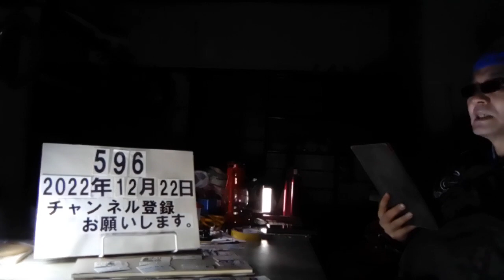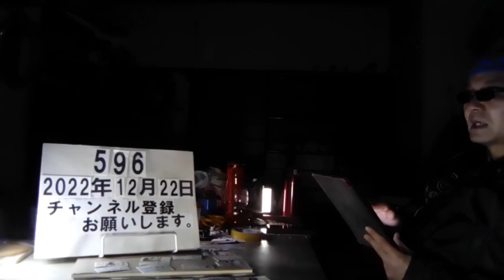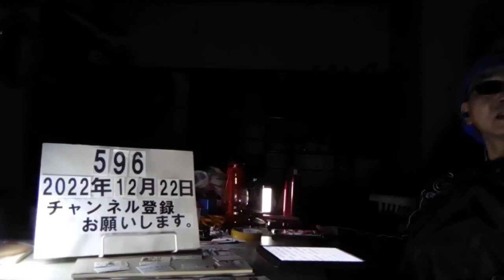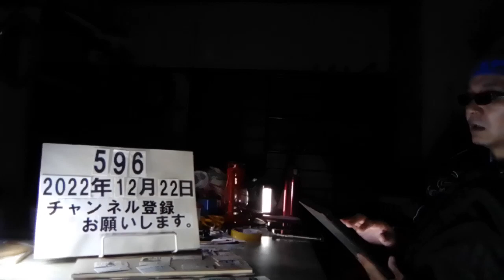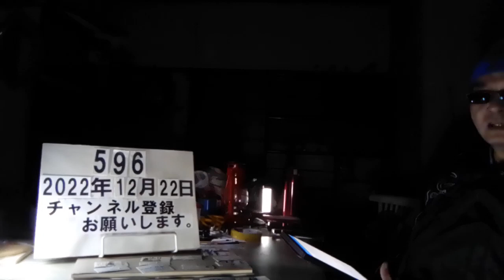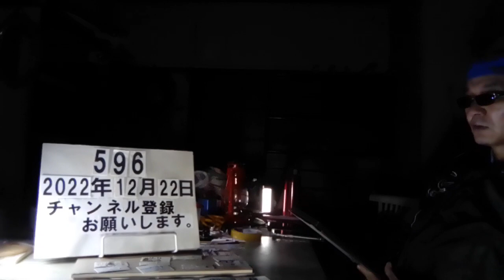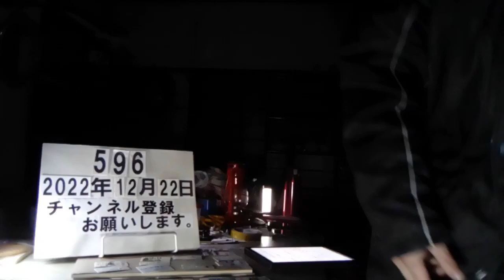＃596 スポーツカーで危険運転。首都高で最大268キロを出し追突事故を起こし二人を死亡させる。東京都江戸川区の会社役員、彦田嘉之被告52歳。@user-rantanrantan 2022.12.22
スポーツカーで危険運転か　2人死亡　運転手の男を起訴　横浜地検

12/19(月) 22:16配信

tvkニュース（テレビ神奈川）

おととし、川崎市川崎区の首都高速道路でスポーツカーが乗用車に追突し、夫婦2人が死亡した事件。横浜地検は12月19日、運転手の男を危険運転致死の罪で起訴しました。 危険運転致死の罪で起訴されたのは、東京都江戸川区の会社役員、彦田嘉之被告、52歳です。 起訴状などによりますと、彦田被告はおととし8月、川崎市川崎区の首都高速湾岸線の下り線で、隣の車線を走行していた車の通行を妨害するために、最大時速およそ268キロで車列に接近。 その後、車列の2台目を走っていた車が車線変更したところに時速200キロほどで進入し、前を走っていた乗用車に追突、乗っていた内山仁さんと妻の美由紀さんを死亡させた罪に問われています。 彦田被告は、事故当時、神奈川県警の調べに、「100キロ以上は出ていた」などと話していました。 横浜地検は、彦田被告の認否を明らかにしていません。